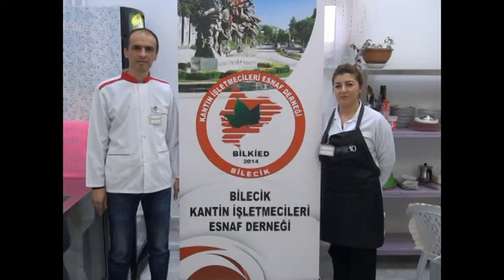Öğrenciler Daha Hijyen Bir Ortamda Hizmet Alıyor